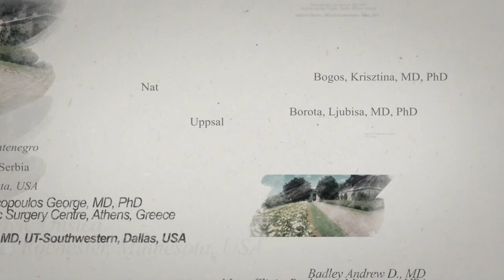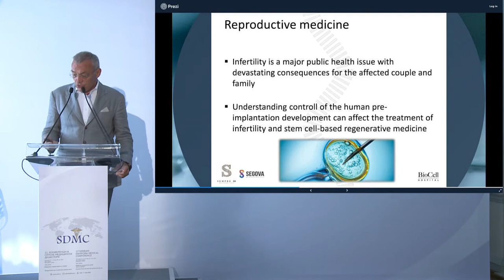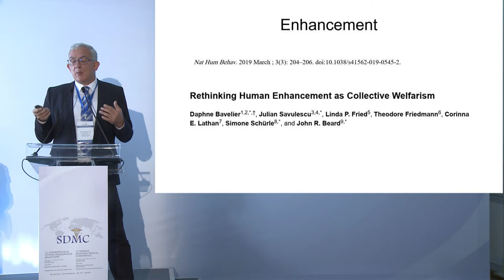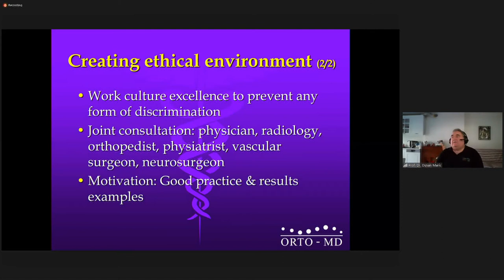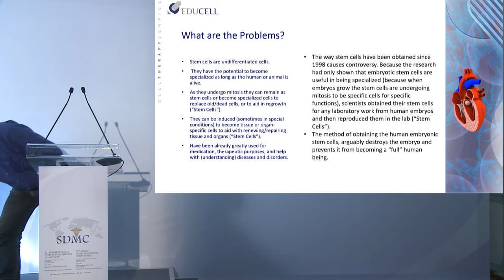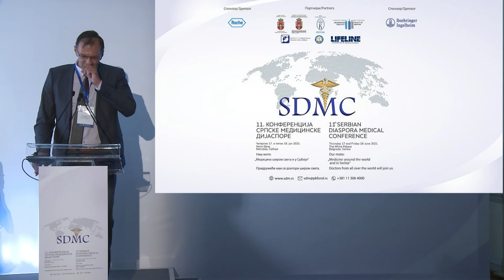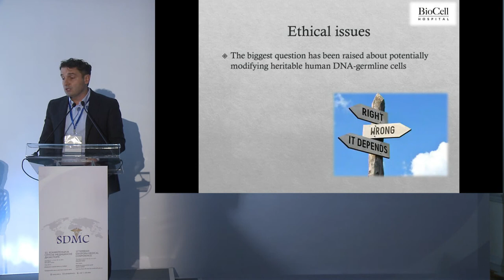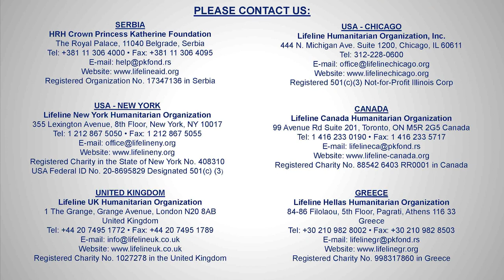SDMC 2021: Session 1 BIOETHICS IN HUMAN MEDICAL BIOTECHNOLOGY